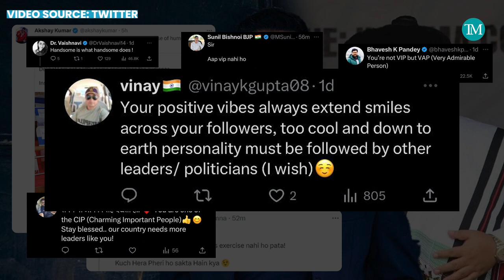Akshay Kumar finds Nagaland's Temjen Along's sense of humour inspiring